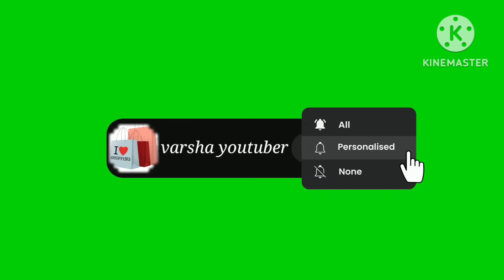challenge*आपके बाल इतने लम्बे हो जायेगे आपको कटबाना पड़ेगा एक इस video को जरूर देखें और फॉलो करे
hlo my ytfamily
mt name is varsha me fashion and beauty se relative video banati hu aap log plzz support kre and mwri video achi lgti ho to like and comment and subscribe jrur kre me utna nhi janti janto video edit krna to mujhse jaise hota hai me bas bna deti hu aap logo ke liye plzz support kigiye

  love you❤❤❤

byyyyy